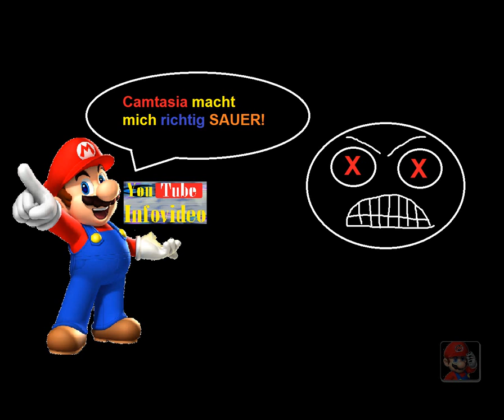[Rage Video] Camtasia ätzt [HD]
Hallo und Willkommen zu meinem kleinen "Rage Video" das heutige Thema lautet "Camtasia" und zwar ist mir etwas verrücktes passiert aber was genau passiert ist erfahrt ihr in diesem Video.